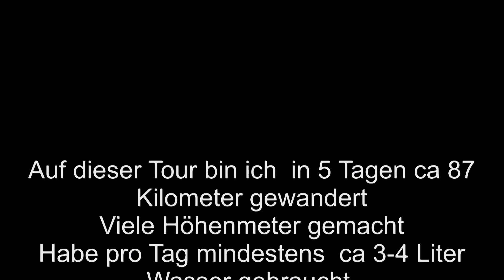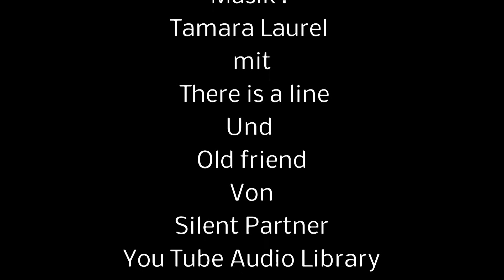5 Tagestour durch den Pfälzer Wald Der letzte Tag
Heute mache ich mich wieder auf in die Zivilisation. Die Tour war sehr sehr schön. Es wird nicht die letzte größere Wander Tour gewesen sein die ich mache. Ich bedanke mich bei allen die visuell dabei waren.

Musik
Tamara Laurel mit There is a line
Silent Partner mit Old Friend  aus der You Tube Audio Bibelotek